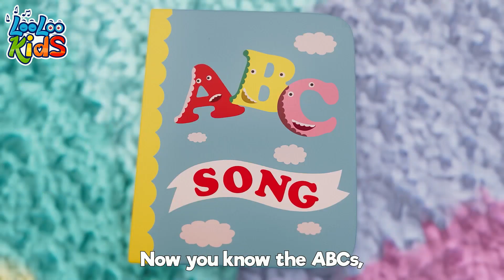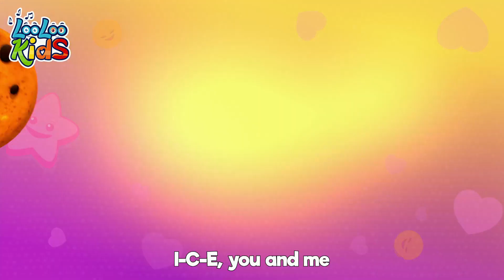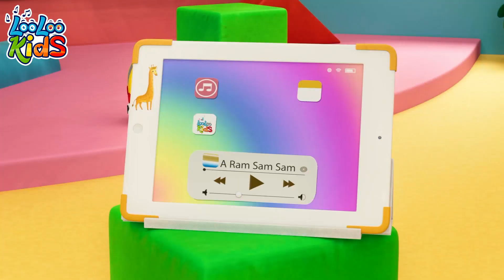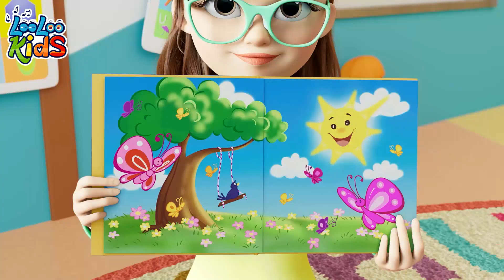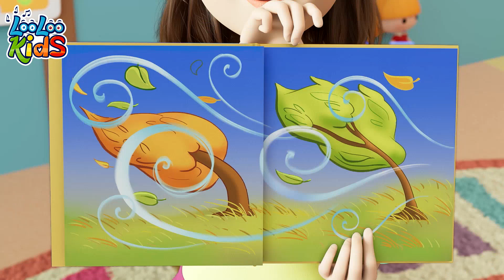Top Christmas Songs Playlist ✨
🎄✨ "Spread the Festive Cheer with 'We Wish You a Merry Christmas' by LooLoo Kids! 🎅🎶🌟

Celebrate the magic of the season with LooLoo Kids' heartwarming rendition of 'We Wish You a Merry Christmas'! It's not just a song; it's a musical journey filled with holiday spirit and charming animations. Hit play now and let the cheerful tunes and joyful atmosphere bring warmth to your holiday season! 🌟👦👧🎁

Don't miss the chance to sing and celebrate – watch 'We Wish You a Merry Christmas' by LooLoo Kids and let the festive vibes fill your heart! 📺💫🔔

We Wish You a Merry Christmas LYRICS

Now bring us some figgy pudding, x3
And bring some out here

We won't go until we've got some x3
So bring some out here